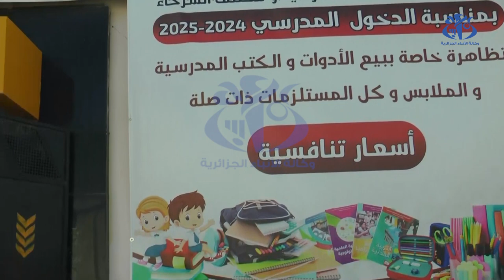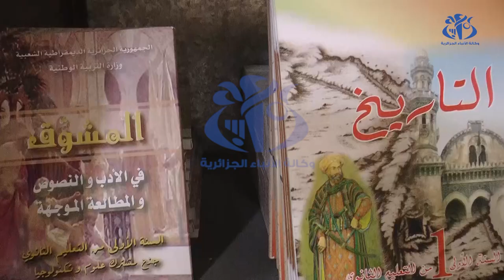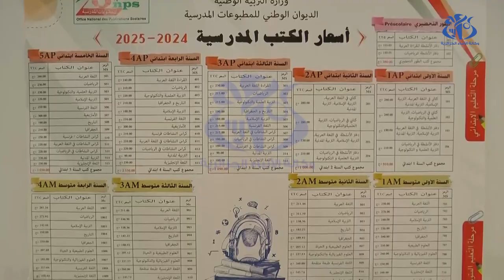برج بوعريريج : افتتاح معارض لبيع الأدوات والمستلزمات المدرسية بأسعار تنافسية